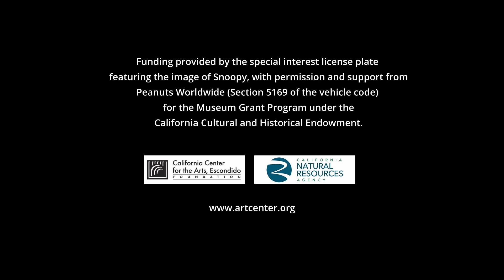Mary Plaisted Austin – Twentieth Century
Mary Plaisted Austin
"Twentieth Century", California Center for the Arts, Escondido, CA
Narrated by Philipp Scholz Ritterman